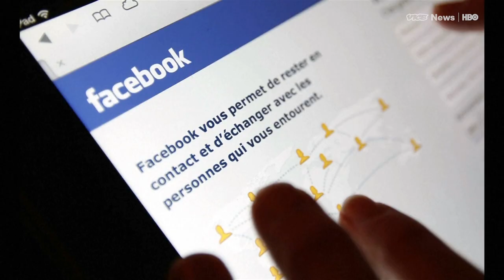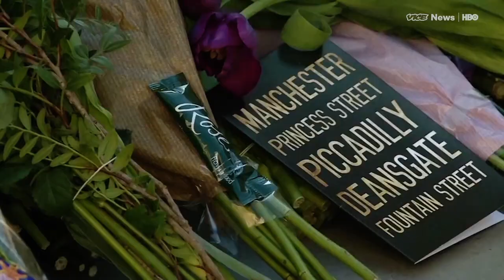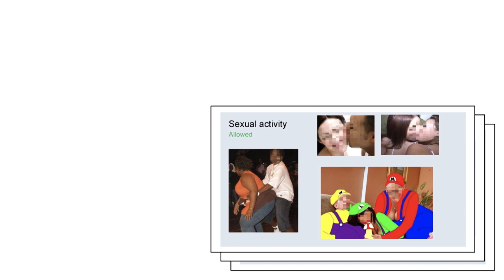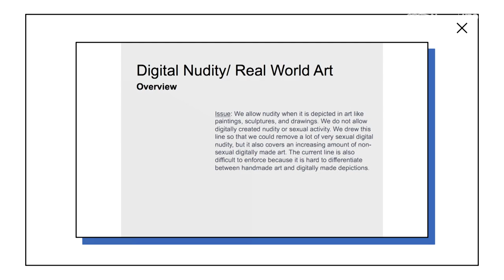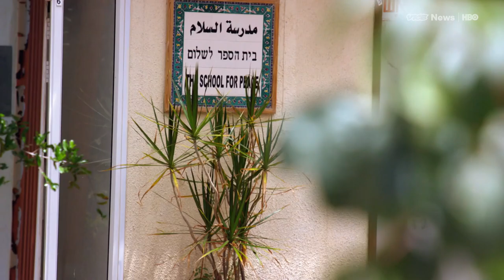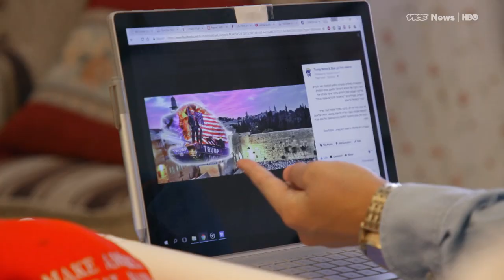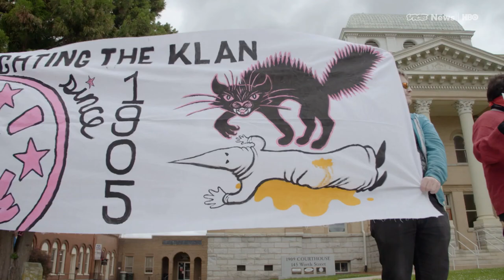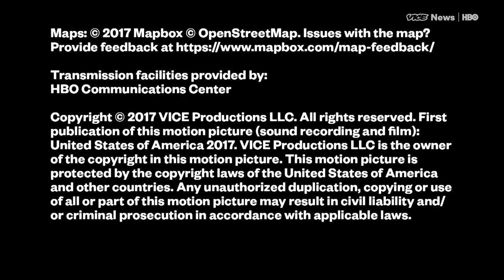Manchester Attack & Facebook Police: VICE News Tonight Full Episode (HBO)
This is the May 23, 2017, FULL EPISODE of VICE News Tonight on HBO.

We report from Manchester in the aftermath of the concert bombing.

Plus, a look at the logical--sometimes inexplicable--guidelines that Facebook moderators use to police content.

Meet the Redneck Revolt: a radical group calling for working-class resistance to right-wing aggression.

And in a new installment of New Music Corner with Beth Ditto. She reviews Paramore, “Hard Times,” Zac Brown Band, “All The Best,” and Hailee Steinfeld, “Most Girls,” Young M.A, “Bonnie.”